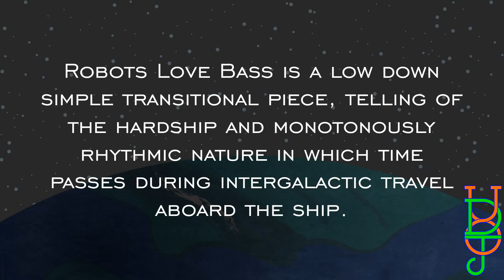Robots Love Bass - Robots Love Bass - UpsidedownOJ -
Music from the album Robots Love Bass

Music Producer From Hamilton New Zealand